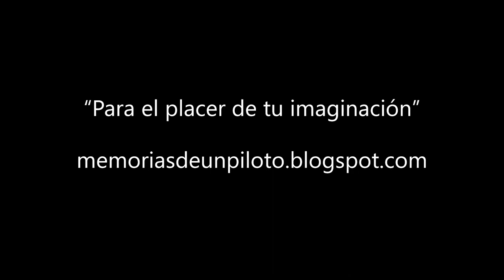Memorias de un piloto #11 Vuelo en DC 3, 2a parte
Audio libro del Blog “Memorias de un piloto”